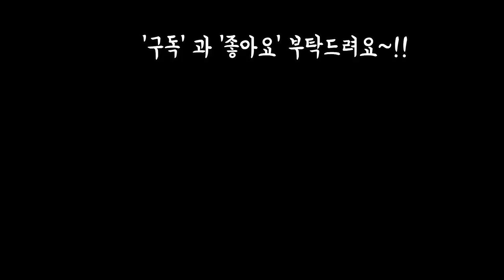2색교배종 샤랄라 샹그릴라와 비취후리데 대품 유리병화분에 칼라돌넣어 작품만들기!! Succulents